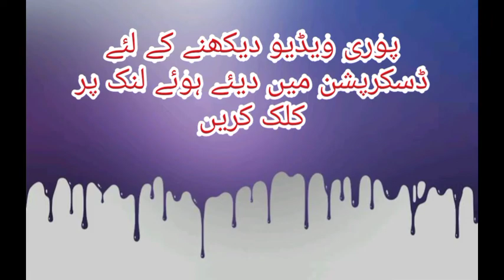Seerah - Lesson 13 || سیرت سبق نمبر 13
اے اللّٰہ تو ہم سے دین کا کام لے لے۔ آمین

سبجیکٹ: سیرت

19-Oct-2020 :تاریخ

استاد: جناب وجیہ الدین کے بجائے شیخ عبید الرحمن حفظہ اللہ صاحب

Seerah Lesson 13 conducted by Mr. Wajeeh Ud Din taken by Shaikh Ubaid Ur Rehman Hifzahullah on 19-Oct-2020